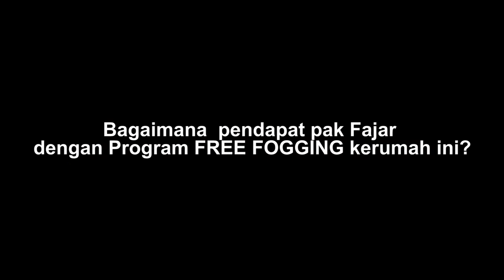TESTIMONI FREE FOGGING KERUMAH // GRATIS 15 ITEM PEGECEKAN HANYA ANUGERAH PRIMA MOTOR KLATEN (3)